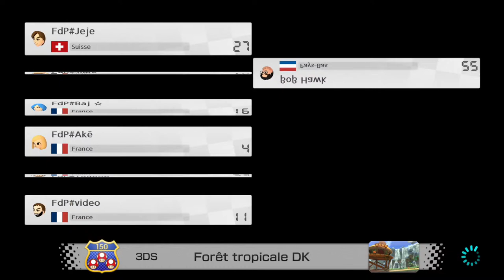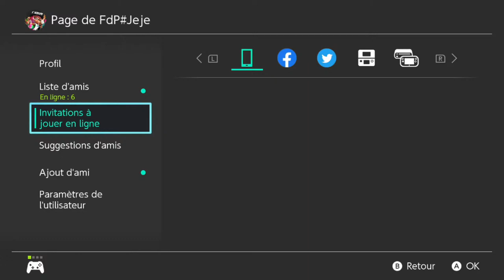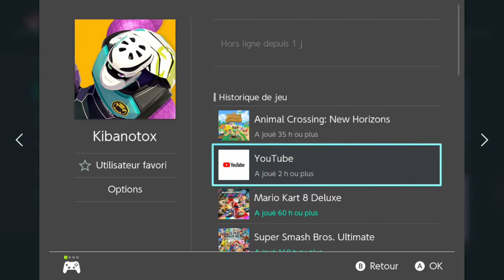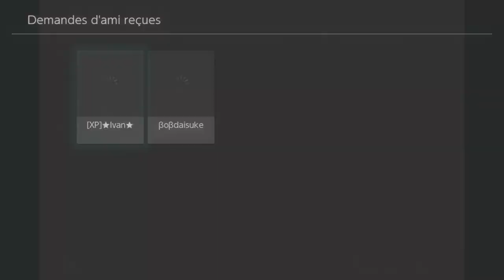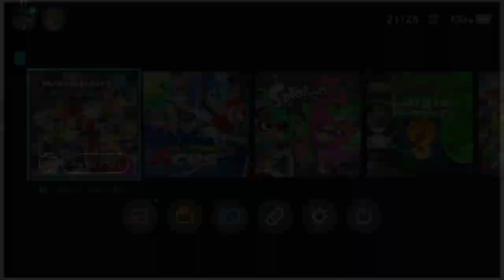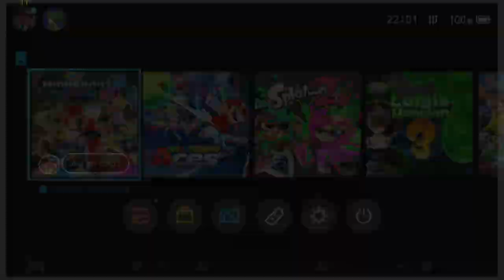Mario Kart 8 DX IT